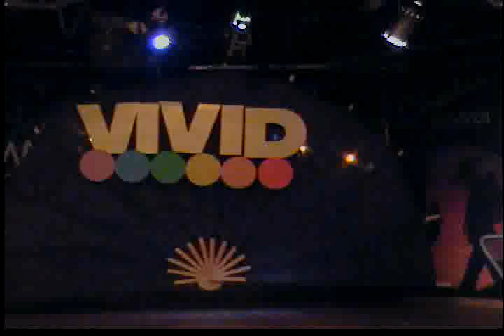Nina Flowers @ Charlies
Nina Flowers performing at Chalies with the VIVID Cast.